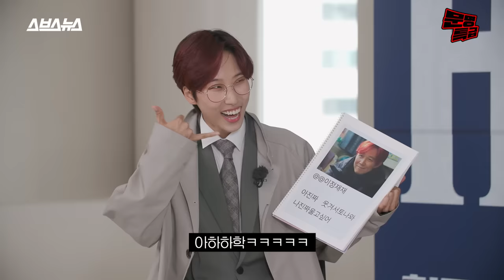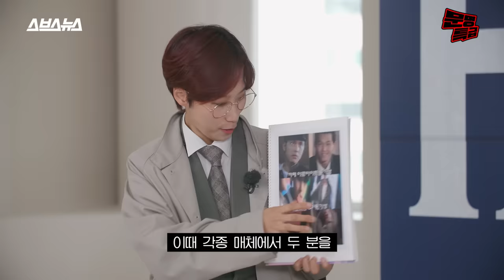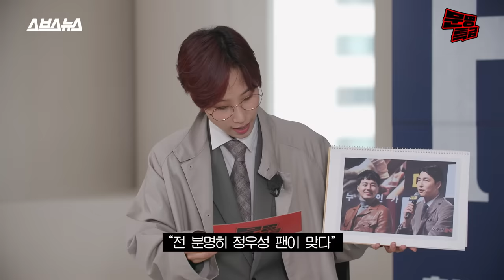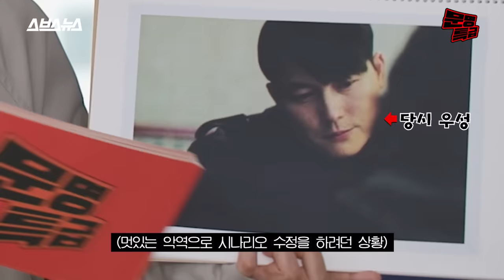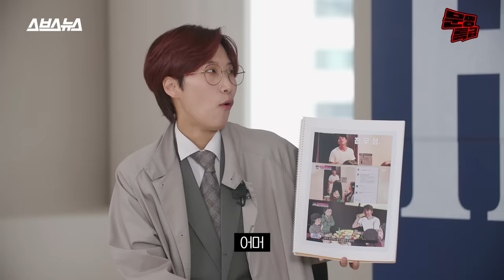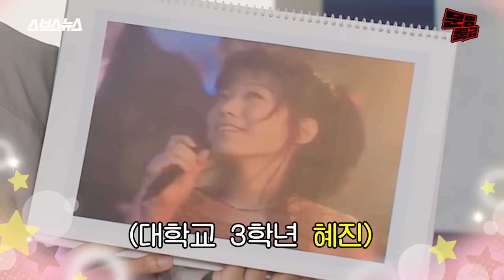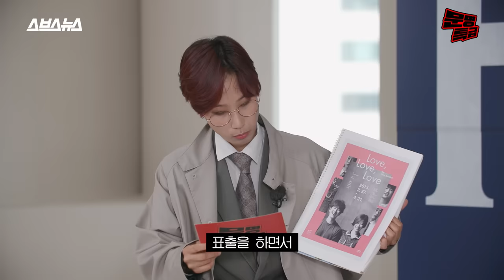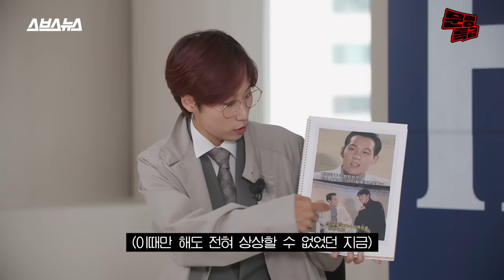(ENG) 2️⃣"정우성은 제가 제일 잘 찍고 싶어요" 이정재 끊임없는 구애에 급기야 고개를 숙이고야 만 전혜진 / [문명특급 EP.257]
"이 정도인지 몰랐지"
서로 영화 촬영할 때만 떨어져 지낸다는 청담부부 이정재 정우성 얘기에 기겁한 전혜진ㅋㅋㅋㅋ
눈치껏 빠져드립시다

기획/박재용  프로듀서/권영숙  진행/이은재  구성/이은재 이규희  구성보조/이유정  종합편집 색보정/이승재  컴퓨터그래픽/SBS A&T 제작CG팀  종편CG
/최호진  촬영/다올미디어 조문찬 김지연  동시녹음/소리를 그리다  자료 제공/국립극단 넷플릭스 NEW 쇼박스 부천국제판타스틱영화제 스튜디오드래곤 화앤담픽처스 (주)싸이더스 경향 신문 무비비  마케팅/SBS M&C 김유진  행정/박미림  제작행정/이선희  웹기획 제작/SBS I&M  내부조연출/임지연  외부 자막/홍은설  외부 편집/양정민 김미래 윤유성  브랜드 디자인/김하경  CG/김하경 김한솔  담당인턴/김나현 이유정 이준섭  편집/오한주 김혜민 김나현 이준섭  조연출/오한주 김혜민  연출/홍민지  제작지원/메가박스중앙㈜플러스엠  제작/SBS디지털뉴스랩 크리에이티브 사업부문